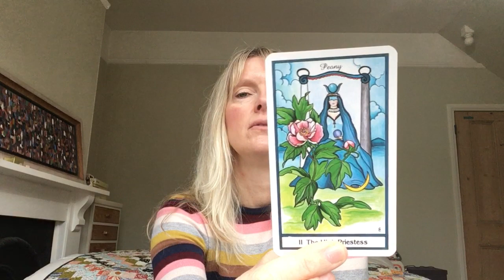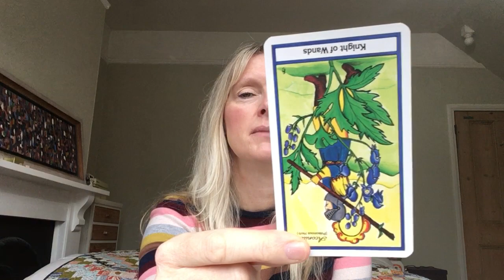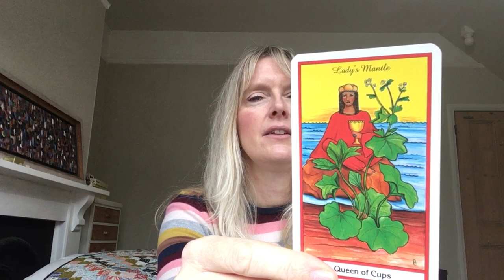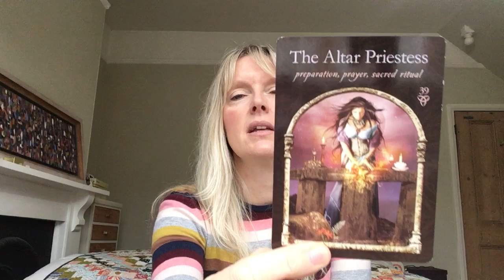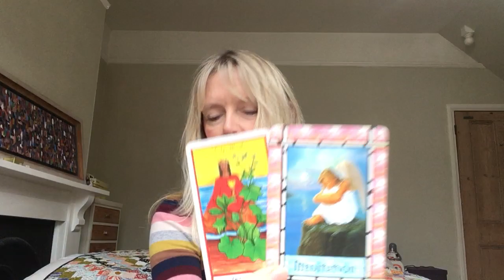Daily Tarot November 30, 2018 ~ Sitting On A Rock Near Water